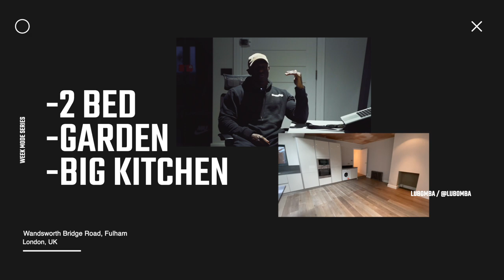MOVING TO LONDON | What £3000pm gets you | WeekMode VLOG 5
After a few missions in and out of London, I wasn’t able to find my ideal place to start a new life in the big city.

Space is everything for me, I spend most of my time indoors behind the laptop, as an interior architecture grad the use of space and design is something consider.

London has always been on my mind, the abundance of accessible gyms and opportunities make it very attractive to me.

You will catch your boy there one day, I will continue looking for an ideal spot to live before moving completely.

I hope you’re are digging the new style of videos, thank you for the support on my last upload.

Catch me & Arran next week for crazy back workout 👊🏾 ciao

Socials:
What is WeekMode?
It's my weekly Vlog series where I share what really goes on behind the scenes and the knowledge I've gained over the last few years building my business and brands.

I want to show you real conversations, meetings, and sharing as much valuable information along the way.